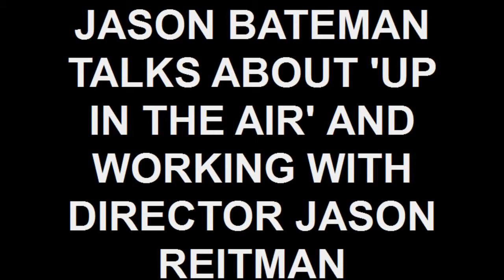JASON BATEMAN TALKS ABOUT 'UP IN THE AIR' AND WORKING WITH DIRECTOR JASON REITMAN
JASON BATEMAN TALKS ABOUT HIS UPCOMING MOVIE 'UP IN THE AIR' AND REUNITING WITH 'JUNO' DIRECTOR JASON REITMAN